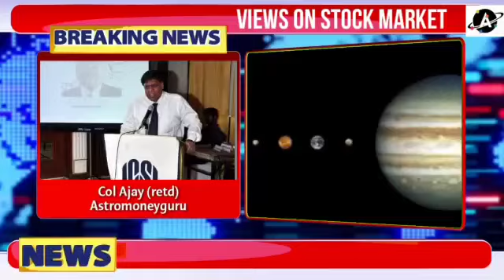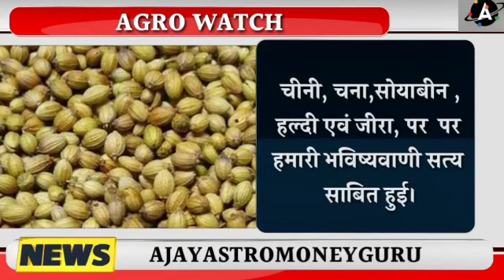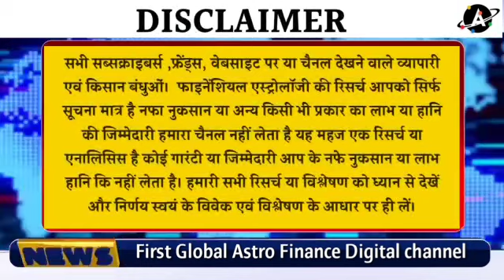क्या सरसों ,सोयाबीन मैं तूफानी तेजी बाकी है या फिर बड़ी गिरावट जानिए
1. VISA, MASTERCARD, AMERICAN EXPRESS

2. YOU CAN ALSO ADD FUNDS TO YOUR GOOGLE PLAY ACCOUNT/PLAYSTORE BY PAYTM OR ANY OTHER PAYMENT METHODS AVAILABLE IN PLAY STORE AND THEN JOIN.

१. वीज़ा, मास्टर्कार्ड, अमेरिकन इक्स्प्रेस

२. आप अपने गूगल प्ले/पलयस्टोरे अकाउंट में paytm या किसी और payment methods से फंड add कर सकते है।

aaj​ ke Bhav
Trading​ Calls
Trading​ Tips
mandi​ bhav
market​ times
mandi​ Times
commodity​ report
agri​ mei kamai ke mauqke
agriculture​ nivesh
nivesh​ manthan
aaj​ tak agriculture
fasal​ bazaar
fasal​ ka bhav
kali​ mirch
black​ pepper
yellow​ pea
chana​ price
chana​ mp
chana​ rajasthan
agri​ minister
narender​ singh tomar